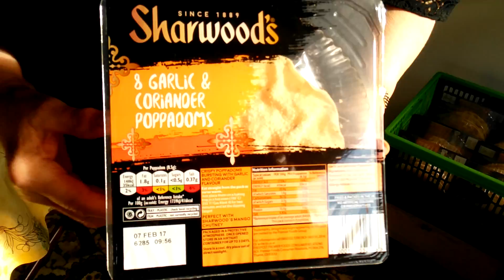4. Le Green Thaï Curry du Major Chef Richard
Savez-vous ce que sont les Pappadoms ?